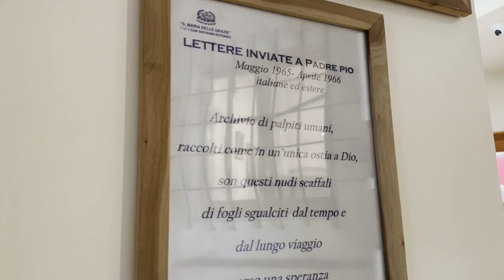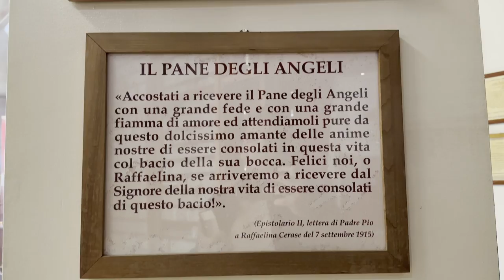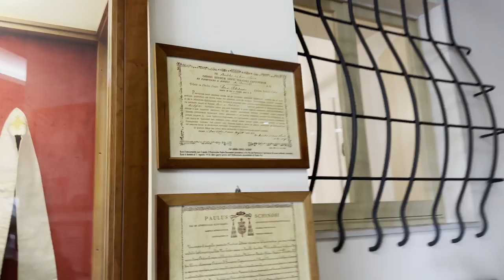Non poteva avere figli. Grazie a Padre Pio sono nate 3 bambine